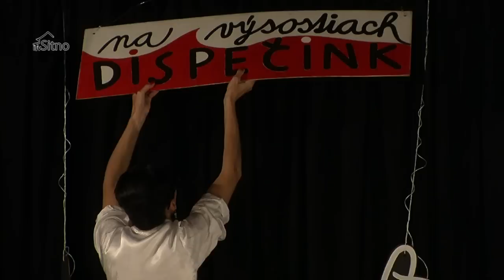Karmagedon.com - Paradájz Pikčr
Divadelné predstavnenie amatérskeho zoskupenia Paradájz Pikčr
Druhá premiéra, prvý krát zahrané, nedohrané :)